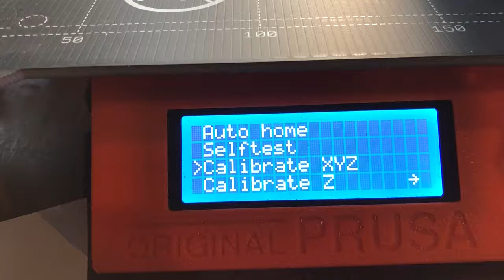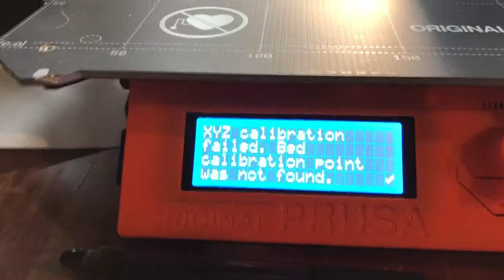Mk2 5 XYZ Calibration Failure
Original Prusa i3 MK2.5 (upgraded from MK2S) calibration failure. It cannot find the third calibration point.